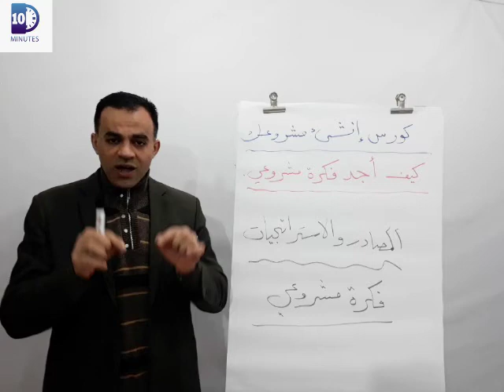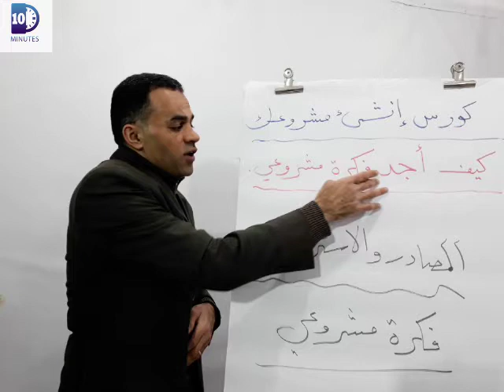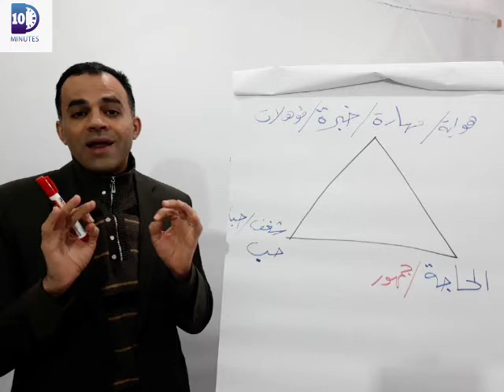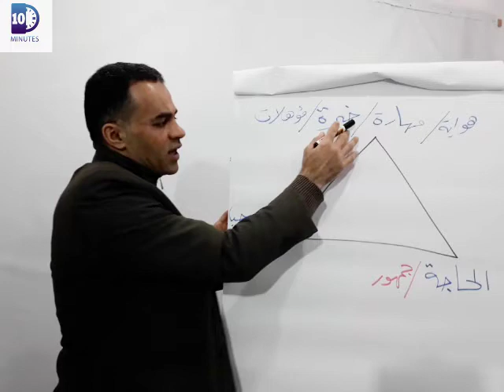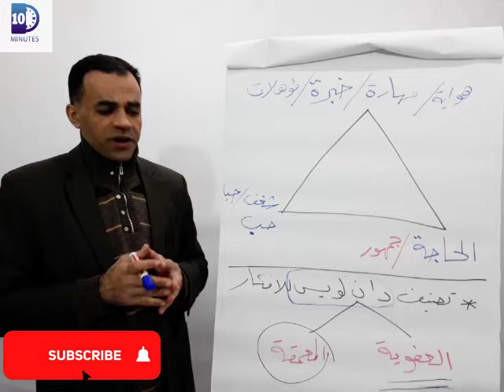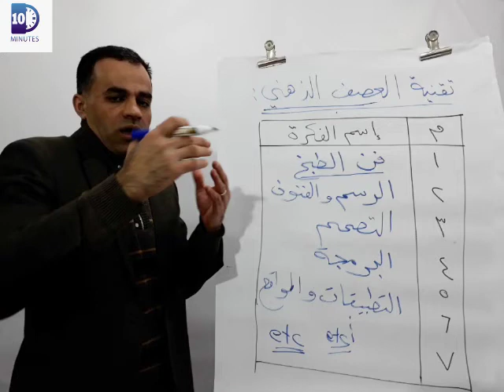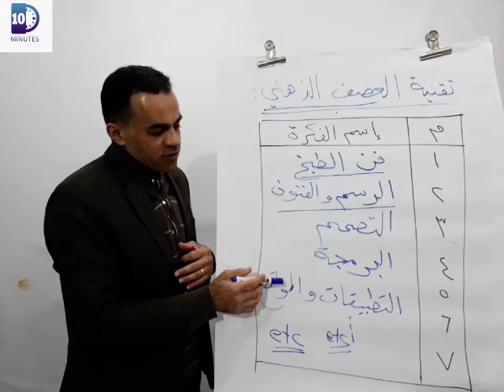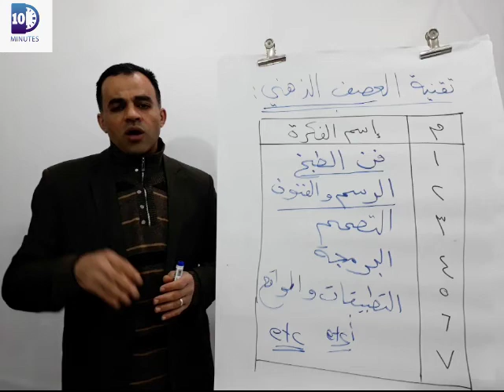كيف أجد فكرة مشروعي الخاص - حلقة5 | يوسف الحوراني | قناة 10minutes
الحلقة تتضمن شرحاً حول المعايير التي يتم اختيار فكرة المشروع بناءً عليها بالاضافة لتقنية العصف الذهني لإيجاد الفكرة الخاصة بك. رابط الحلقة للقراءة

 10Minutess | لعرض شروحات علمية وعملية نافعة وذات قيمة كبيرة لأهم الكتب المعروفة والأبحاث العلمية والمقالات والدورات المُركزة التي تتناول جوانب عملية مختلفة من مواضيع الإدارة والريادة وتنمية الذات والتي تساهم في إضافة قيمة وتغيير إيجابي في حياة كثير من الأشخاص.